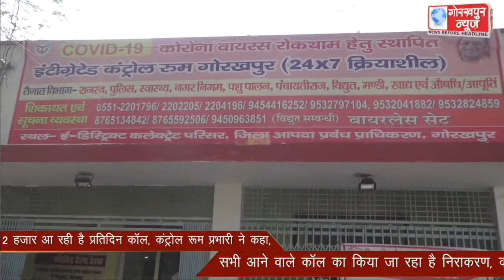कोविड कंट्रोल रूम में 15 सौ से 2 हजार आ रही है प्रतिदिन कॉल, कंट्रोल रूम प्रभारी ने कहा,सभी आने वाले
कोविड कंट्रोल रूम में 15 सौ से 2 हजार आ रही है प्रतिदिन कॉल, कंट्रोल रूम प्रभारी ने कहा,सभी आने वाले कॉल का किया जा रहा है निराकरण, काम कर रही अलग-अलग टीमें